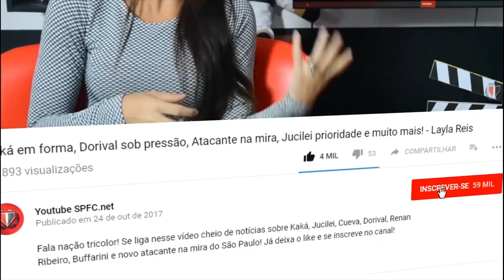SPFC ÚLTIMAS NOTÍCIAS: BRUNO ALVES; CARNEIRO; QUEM JOGA SÁBADO; MADE IN COTIA - LAYLA REIS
Fala naçãaaooo!! Mais um vídeo de noticias!

Assuntos do video:
* Carneiro
* Bruno alves o melhor zagueiro do Paulistão
* Quem joga e quem esta fora do jogo de sábado
* Foco no Brasileirão!

Você que é fanático SPFC pode e deve acompanhar todas as informações que são divulgadas em primeira mão em nosso site SPFC.Net e também no nosso aplicativo.

Para mais informações acesse nosso site e nos siga nas redes sociais e fique por dentro de tudo o que rola dentro e fora de campo no universo do São Paulo FC.
Site: SPFC.Net
Twiter: @spfc_net

SPFC.Net Recomenda:

Entretenimento para toda família

Uma nova Forma de assistir televisão com mais qualidade e som há um custo acessível

Veja o seu time de coração agora e sem travamentos!

Planos a partir de 24.99/Mensal
Todos os canais! Séries e Filmes!

Solicite já o seu Teste Grátis Por 3 Horas!

Network BG sempre com você!

MANDALA TURISMO

celular e whats: (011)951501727 Flavinha
VIAJE SEGURO - CNPJ E CADASTUR:  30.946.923/0001-0

E-BOOK!